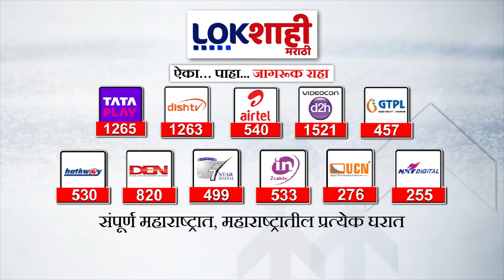5 Minute 25 Batmya | 2 PM | बातम्यांचा सुपरफास्ट आढावा | Octomber 7, 2024 | Marathi News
5 Minute 25 Batmya | 2 PM | बातम्यांचा सुपरफास्ट आढावा | Octomber 7, 2024 | Marathi News